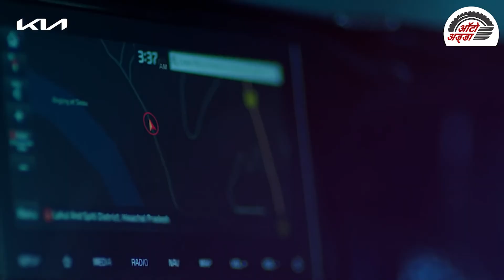Kia Seltos X-Line भारत में हुई लॉन्च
Kia मोटर्स ने भारत में आखिरकार अपनी Seltos X Line को लॉन्च कर दिया है. कंपनी ने इसे बेहतरीन लुक और हल्के कॉस्मेटिक चेंज के साथ मार्केट में पेश किया है. मिड साइज एसयूवी के सेगमेंट में इस कार लेटेस्ट फीचर्स के साथ एंट्री की है. कंपनी ने इसे दो वेरिएंट में लॉन्च किया है. जिनमें Kia Seltos X-Line Petrol 7DCT वेरिएंट और Kia Seltos X-Line Diesel 6AT वेरिएंट शामिल हैं. Kia Seltos X-Line Petrol 7DCT वेरिएंट की एक्स शोरूम कीमत कंपनी ने १७.७९ लाख रुपये तय की है. जबकि Kia Seltos X-Line Diesel 6AT वेरिएंट के लिए आपको करीब १८.१ लाख रुपये है चुकाने होंगे.

Kia Seltos X Line में  शाइनिंग ब्लैक ग्रिल मिलेगा. ऑरेंज ऐक्सेंट और ग्लॉस ब्लैक इन्सर्ट के कारण इसका लुक काफी स्टाइलिश और स्पोर्टी है. इसके लोअर रियर बंपर और साइड डोर के निचले हिस्से में ऑरेंज ऐक्सेंट लोगों को दूर से ही अट्रैक्ट करता है. कार का रियर लुक बेहतरीन है, जिसमें बोनट पर कंपनी का लोगो अच्छी जगह एडजस्ट किया गया है. लोगो के साथ ही हैडलैंप और एलईडी डीआरएल की पोजिशनिंग अच्छी है.

Kia Seltos X Line में १०.२५ इंच का एचडी टचस्क्रीन इन्फोटेनमेंट सिस्टम के अलावा 7 इंच का मल्टी इन्फो डिस्प्ले, Bose के ८ स्पीकर वाला ऑडियो सिस्टम, लेदरेट सीट्स, पावर एडजेस्टेबल ड्राइवर सीट, टायर प्रेशर मॉनिटरिंग सिस्टम, वायरलेस चार्जिंग, एयर प्यूरिफायर, 6 एयरबैग्स, ब्रेक असिस्ट, वीइकल स्टैबिलिटी मैनेजमेंट सिस्टम, फ्रंट पार्किंग सेंसर, ब्रेक असिस्ट, हिल स्टार्ट असिस्ट और रोड ग्रिप कंट्रोल जैसे कई शानदार फीचर्स दिए गए हैं.

Kia Seltos X Line में १.४-लीटर टर्बोचार्ज्ड पेट्रोल मोटर और १.५ लीटर डीजल इंजन दिया गया है. १.४  लीटर GDI टर्बो पेट्रोल इंजन १३८ bhp तक की पावर और २५० Nm तक का टॉर्क जेनरेट करने में सक्षम है. इसके अलावा १.५ लीटर CRDi डीजल इंजन ११३ bhp तक की पावर और २५०Nm तक का टॉर्क जेनरेट करता है.